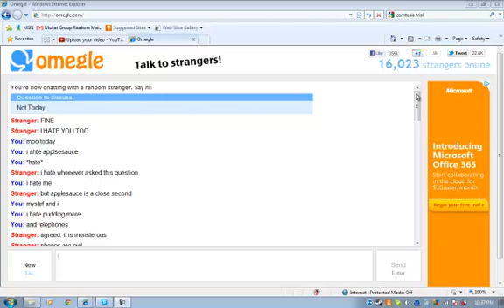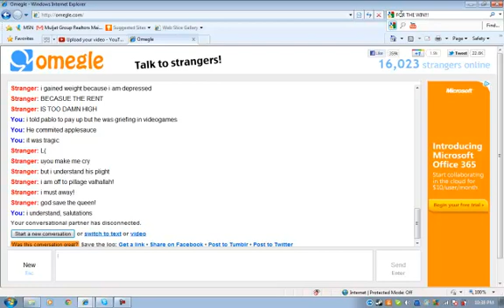Funny omegle chat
was on omegle and got the best chat ever, here it is